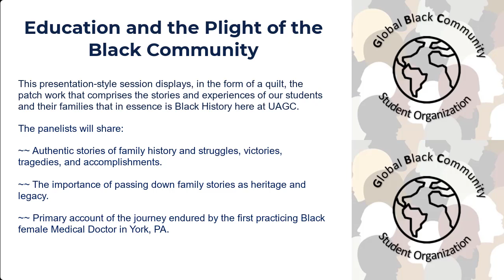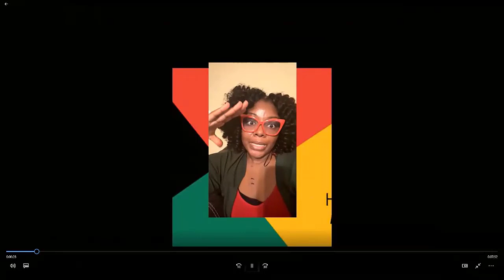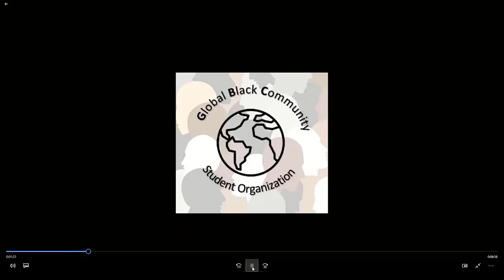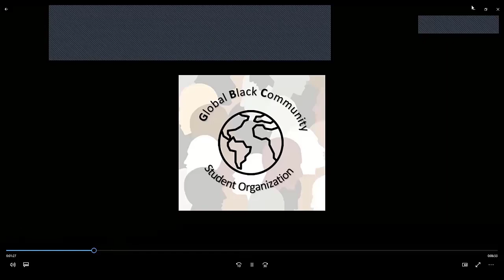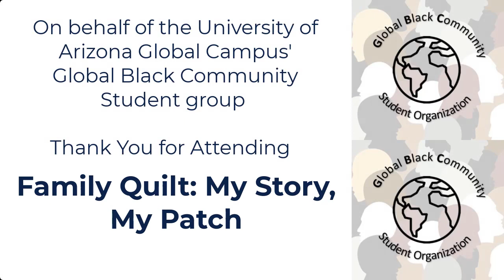Family Quilt My Story My Patch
Panelists share:
~~ Authentic stories of family history and struggles, victories, tragedies, and accomplishments.

~~ The importance of passing down family stories as heritage and legacy.

~~ Primary account of the journey endured by the first practicing Black female Medical Doctor in York, PA.